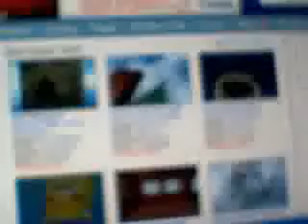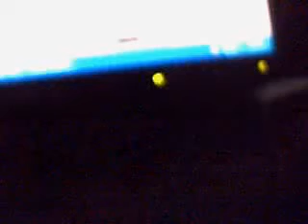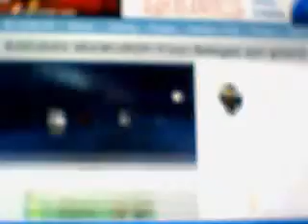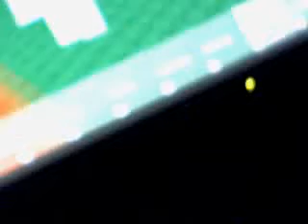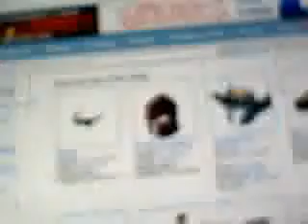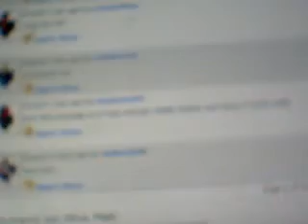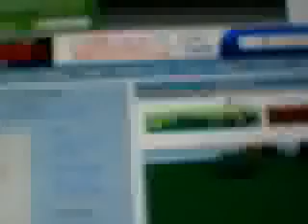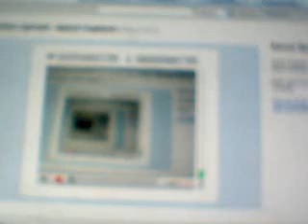My roblox cheese vid